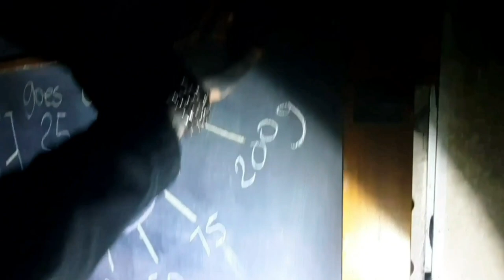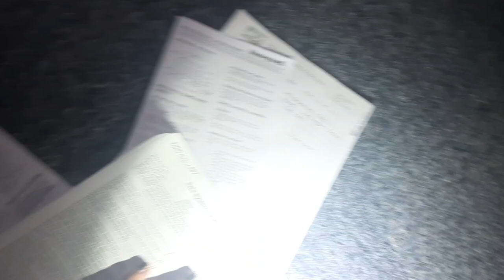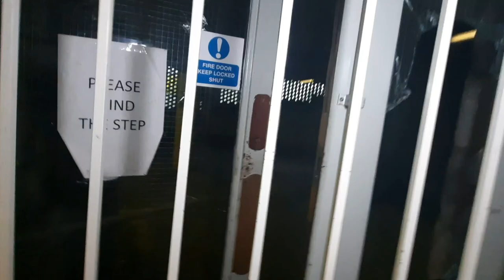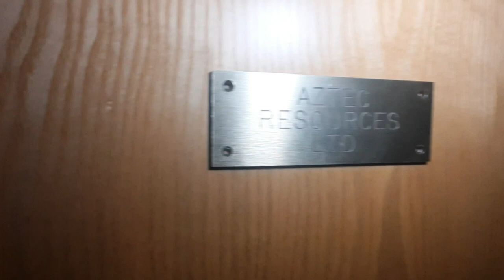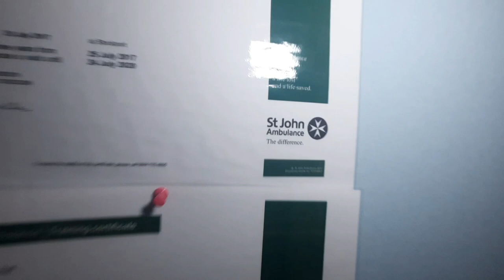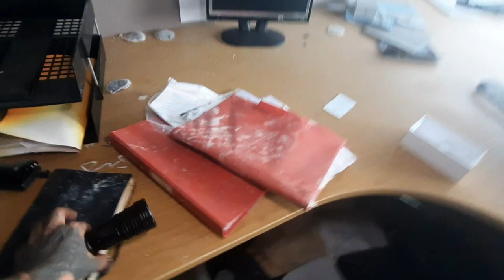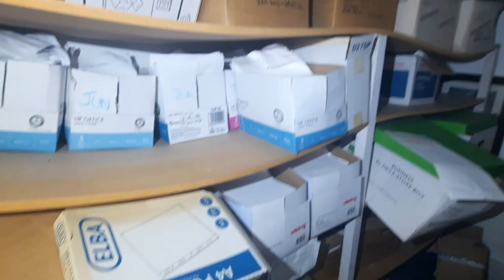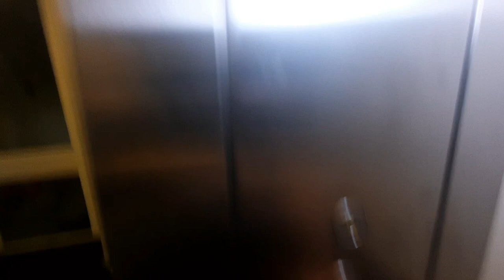Abandoned Job Gym Working Lift Stockport Abandoned Places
IN THIS VIDEO WE EXPLORE THE VICTORIA HOUSE JOB GYM IN STOCKPORT WHICH WAS PART OF THE JOB CENTRE AND STILL HAS WORKING POWER AND LIFT.

EXPLORING WITH ROB OF (Raw Explores) ON THIS EXPLORE GO CHECK OUT HIS CHANNEL OUT  ON YOUTUBE.

(Raw Explores)

HISTORY

The 1960s building, currently part-tenanted, sits on the corner of Wellington Street and Piccadilly. Plans previously came forward in 2015 for an office-to-residential conversion of 21 apartments, but these were never progressed.

The area around Victoria House is set for significant regeneration with the Ritz car park site opposite marketed by the council for residential development. Nearby, developer Urbanize Homes is looking to build a 13-storey, 164-apartment block on the site of the former Greenhale House.

Progressive Living Development’s plans for the site are for a short-term hold whilst redevelopment options are identified and discussed with the Stockport Council.

Options include demolishing the existing building down to the basement car park and replacing with a new build residential or mixed-use block above.